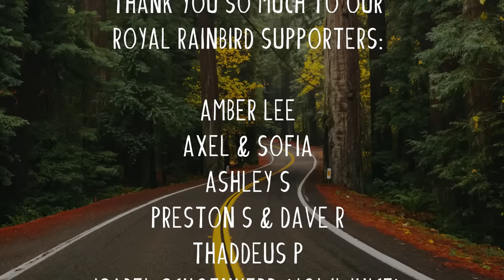Indie/Rock/Alternative Compilation - September 2022 (2-Hour Playlist)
💿 Tracklist:
0:00 WILDES - ‘Far and Wide’
3:59 Motherfolk - ‘all I need’
7:32 SPACE CAMP - ‘We’re Gonna Live Forever’
10:48 Night Cap - ‘Sentimental’
13:59 Jenny Mayhem - ‘Karma Tattoo’
17:15 Michigander - ‘Stay Out Of It’
20:18 Hang Ten - ‘Won’t Say It’
23:25 Phoebe Go - ‘We Don’t Talk’
26:49 The Brevet - ‘Feels Like’
31:13 Elephant Motel - ‘Summertime’
34:43 EEVAH - ‘Out of Focus’
37:32 Young Decades - ‘She Needs The Pain’
40:59 Creature Canyon - ’Sleepwalking’
45:06 Windser - ’Friends I Barely Know’
48:05 Township - ‘Heaven’
52:12 Modernlove. - ‘Oh My Mind’
55:40 Heaps - ‘Didn’t Matter Anyway’
59:21 Walden, audrey. - ‘Far Away’
1:02:59 Angel Saint Queen - ‘Diablo Lake’
1:06:01 Bike Lane - ‘Out of the Blue’
1:09:21 The Demos - ‘Streetlight Glow’
1:12:25 The Break Plans - ‘Fashionably Lake’
1:15:14 Mike Edel - ‘love me the same’
1:18:27 Goldmyth - ‘On Melancholy Hill’
1:22:19 Audio Book Club - ‘She’s Too Cool For You’
1:24:58 Ellur - ‘Close To You’
1:28:05 The Covasettes - ‘Plastic Gold’
1:30:57 Dutch Criminal Record - ‘Light Up’
1:34:07 Gully Days - ‘Ay-Oh’
1:37:28 Parrotfish - ‘Everyone Else’
1:41:41 EIGHTY NINETY - ‘The Night Sky’
1:44:44 Cloud House - ‘Wild Eyes’
1:47:50 Phillip LaRue - ‘Desert Rose’
1:51:44 Deathcruiser - ‘Night on Fire’
1:55:03 Austin Mackay - ‘Breathe Again’
1:58:57 BEL - ‘Lights’
2:01:52 Emory Duncan - ‘If It Has To Be Once’
2:07:32 Jonny Morgan - ‘Time’